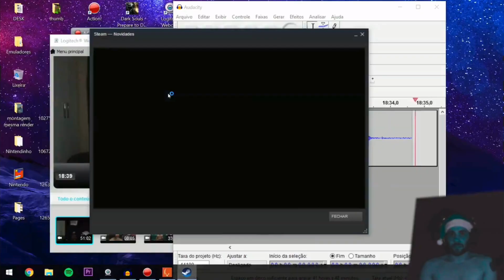Anúncio da Steam Interrompe a Jogatina e o Smzinho ENLOUQUECE - Alien Isolation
Sugestão Musical
Banda: Jorn
Album: Over the Horizon Radar

ALIEN: ISOLATION
bagulho aqui ta ruim
anuncio da Steam interrompe a jogatina e o Smzinho ENLOUQUECE
AA VTNC!!!
o meu p%$&*
cara de pós sex0 dessa mulher